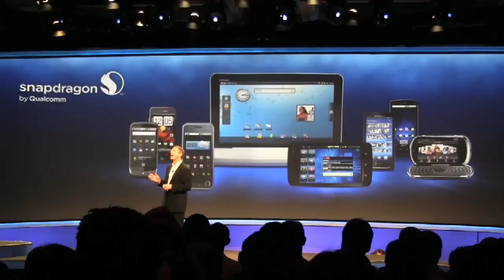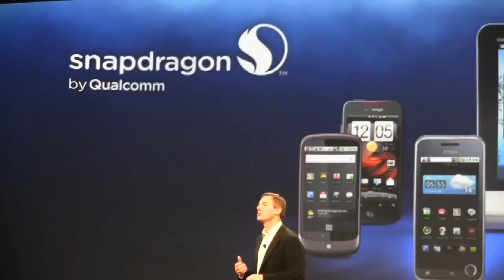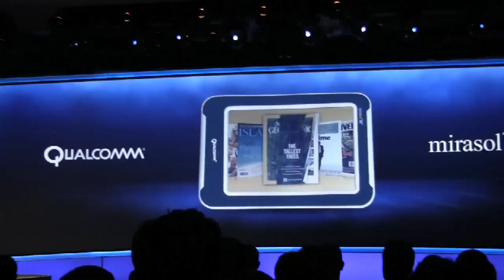UpLinq 2010 Keynote Highlight Reel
Qualcomm is coming to the table with a whole host of connected devices and ecosystems, we were pleased to see mHealth came up a few times which I was pleased to hear about and will keep a keen eye on in the future.  Snapdragon was discussed and it was interesting to see them talk about how they viewed their platform as an extension of desktop gaming.  Adreno Graphics are also brought up then shown off.  We've got a hands on with the device that is going up later, so the 30 seconds at the end is just a teaser for things to come.

The official tagline for the conference is: Mobile is changing everything and developers are uniquely positioned to drive the future. Dr. Paul Jacobs, Qualcomm's chairman and CEO, kicks off the conference with a look at what's new and the opportunity ahead for developers to create the next generation of extraordinary consumer experiences.